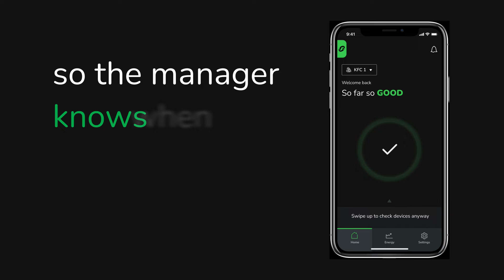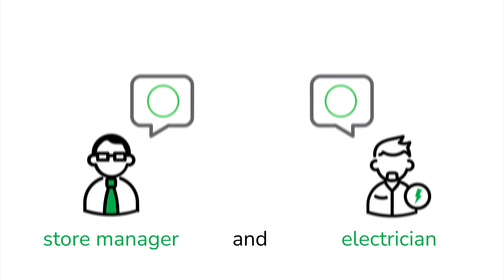EcoStruxure Facility Expert for Store Manager | Schneider Electric | Elevator Pitch